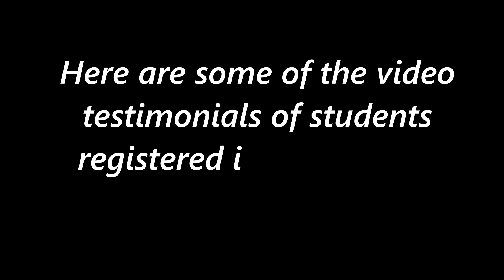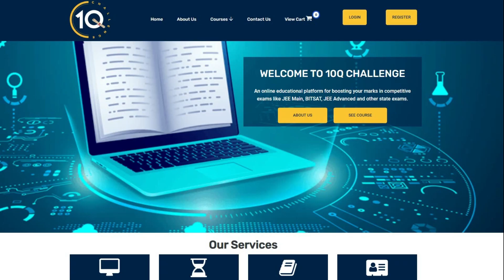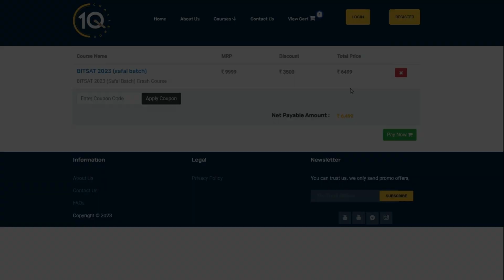BITSAT 2022 Best RESULTS 🔥 Student Reviews for our BITSAT Courses 💥 BITSAT 2023 Crash Course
2) Under the courses click on BITSAT and the first course will be "BITSAT Crash Course (Safal Batch) ".
4) After this click on pay now.

BITSAT Exam | BITSAT Eligibility Criteria | BITSAT 75% Rule | BITSAT Minimum Score | Safe Score for BITS Pilani
BITSAT Logical Reasoning and English | How to Score FULL in BITSAT logical reasoning and English | Verbal Reasoning | Non-Verbal Reasoning | Strategy to Crack BITSAT 2023 | 3 Months Plan to Crack BITSAT | How to Improve Speed and Accuracy for BITSAT | BITSAT Vs JEE | IITs Vs BITS Pilani | BITS Pilani No.1 Private Institution of India